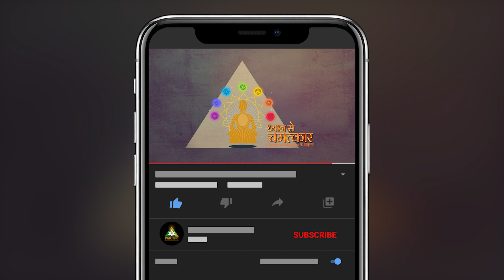गुस्से को कैसे नियंत्रित करें? | Neeta Soni, Dubai | Dhyan Se Chamatkar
दुबई की रहने वाली नीता सोनी के जीवन में ध्यान एक सकारात्मक परिवर्तन की तरह आया। उन्होंने ध्यान कर अपनी गुस्सैल प्रवृति पर काबू पाया।

नीता सोनी का ध्यान का संपूर्ण अनुभव जानने के लिए वीडियो को अंत तक देखें।

Meditation came as a positive change in the life of Neeta Soni, a resident of Dubai. He controlled his angry tendencies by meditating.

Watch the video till the end to know Neeta Soni's complete meditation experience.